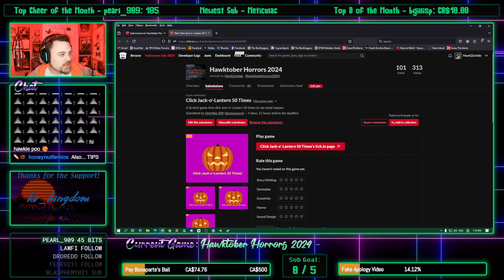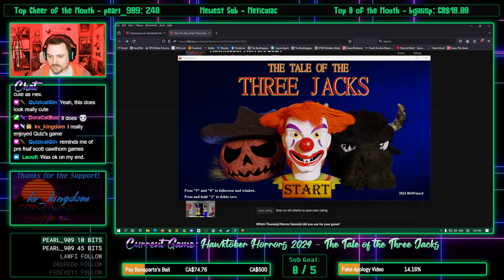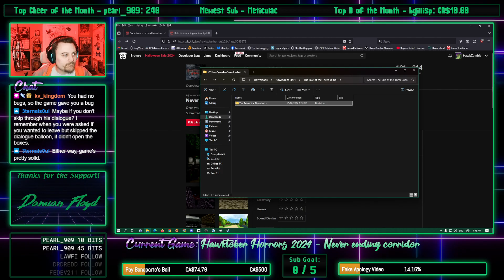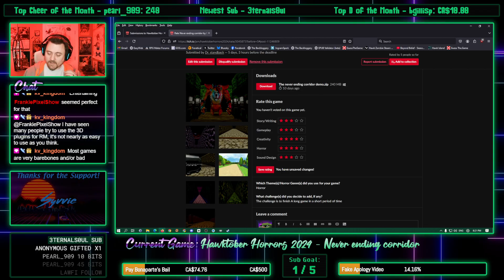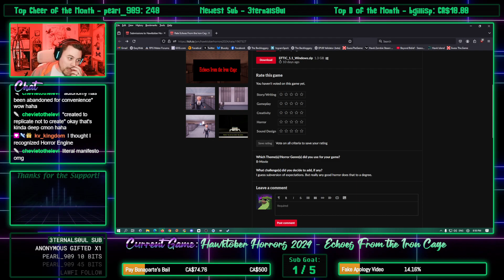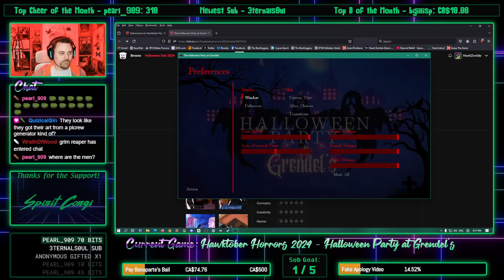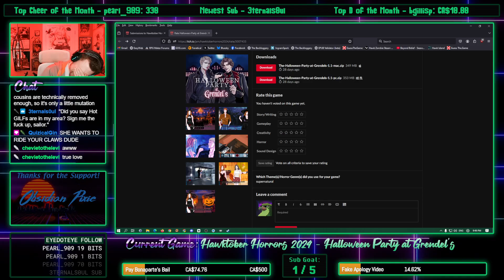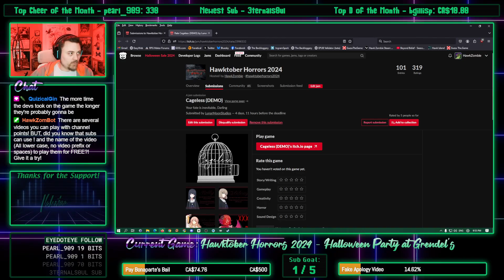Hawktober Horrors 2024 - Day 4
Another night with only 5 games. Which is fine! Although one DID get DQ'd...

Don't forget to rate the games!

Timestamps
0:00 - Video Start
2:40 - Click Jack-o'-Lantern 50 Times
11:24 - The Tale of the Three Jacks
46:21 - Never ending corridor
1:15:19 - Echoes From the Iron Cage
1:47:20 - Halloween Party at Grendel's